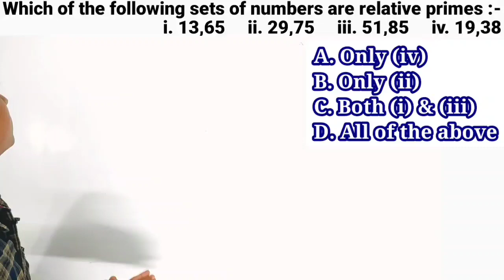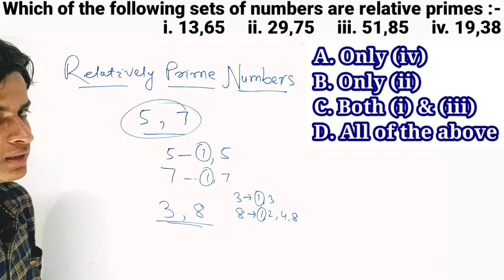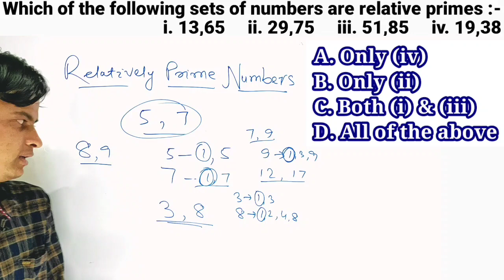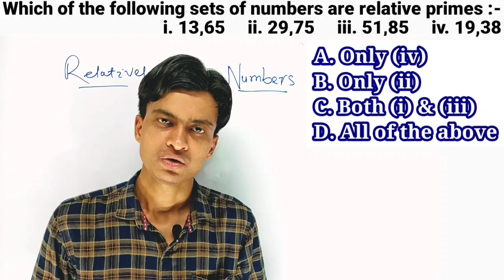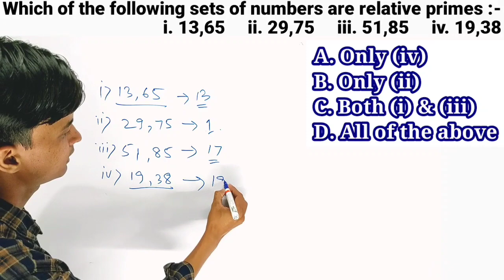What are Relative Primes। What are Mutual Primes। What are Strangers। In Hindi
We know about relatively prime, mutual prime, strangers & co-prime.
We also solve the question related to relative primes.